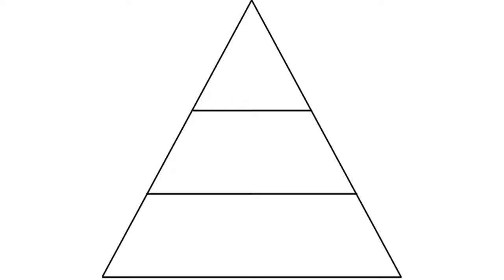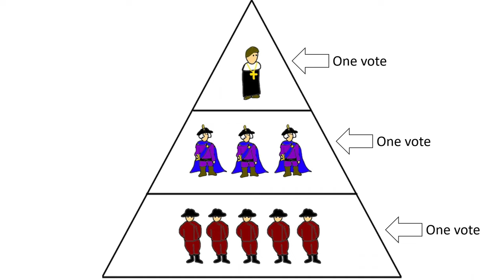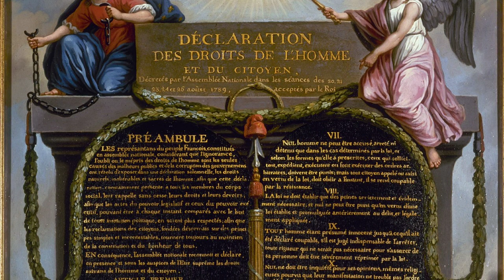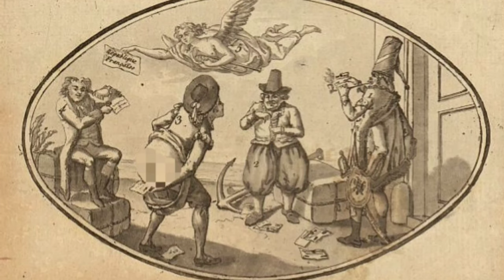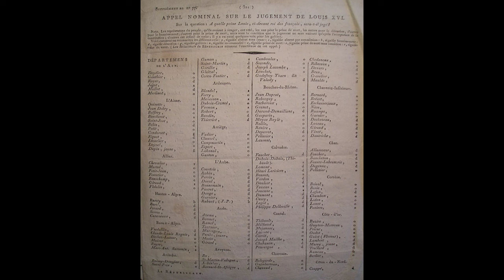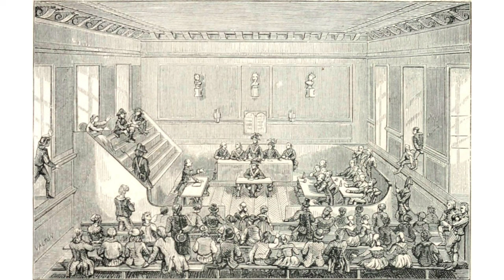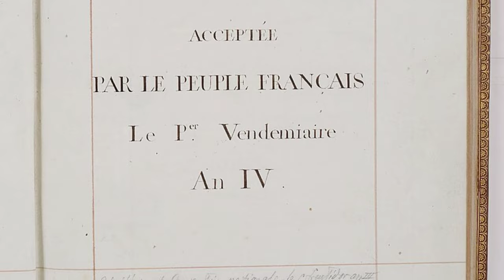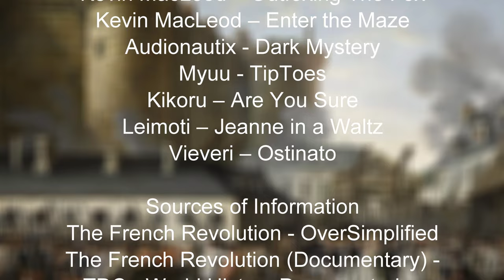The French Revolution - Marchelino George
The French Revolution was a political and social revolution that began in France and lasted from 1789 to 1799 when the people overthrew the monarchy and took control of the government. But what caused the French Revolution to occur in the first place? In this video, we’re gonna learn about the causes of the French Revolution, what happened during it, and what is the legacy of it.

Timestamps… in case you want to skip ahead
0:00 Introduction
0:25 Background
4:16 Estates General and National Assembly
5:49 Storming of the Bastille
7:59 Abolition of the Ancien Régime and Declaration of the Rights of Man and of the Citizen
8:39 Women's March on Versailles
10:11 Flight to Varennes and after
12:45 French Revolutionary War and the Fall of the Monarchy
13:40 First Republic
14:35 September Massacres and the Trial and Execution of Louis XVI
16:29 Counter-revolution
18:19 Death of Marat
20:08 Reign of Terror
23:09 The Directory and Napoleon
25:31 Conclusion
27:11 Credits